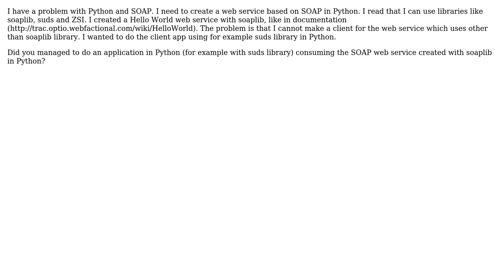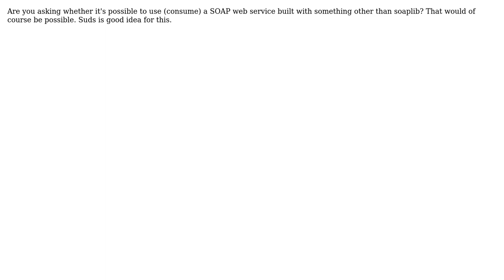Python SOAP server / client (2 Solutions!!)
Python SOAP server / client

With thanks & praise to God, and with thanks to the many people who have made this project possible! | Content (except music & images) licensed under CC BY-SA | Music | Images & others | With thanks to user robince user mw. user Johannes Charra and the Stack Exchange Network Trademarks are property of their respective owners. You are responsible for your own actions.